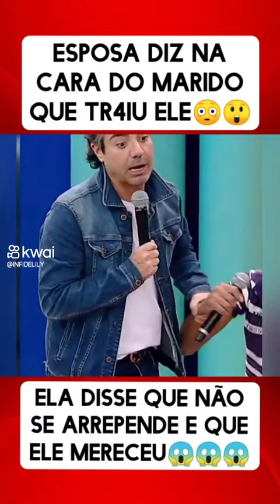Traição amente marido esposa pegar flagra madltio muito revoltado